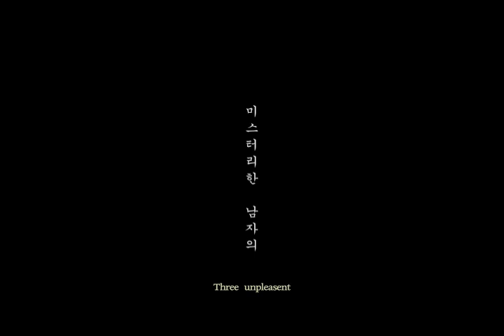Mr.Lee Trailer(90s)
The many guises of love.

In Mr. Lee, Lee Sang-Woo directs himself in the leading role as a man who can't find his soul mate until he discovered a discarded mannequin and falls in love with the dummy.

The first segment concerns itself with a man who speaks at length about his spouse, but she only laughs or speaks in his memories -- in the present, she never utters a word. The second segment deals with loneliness. The last segment deals with Karma.